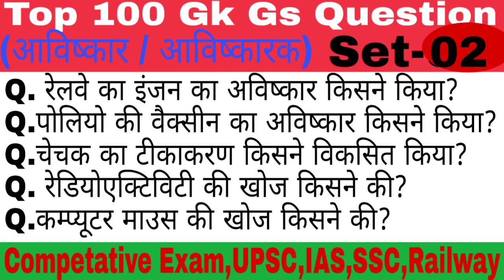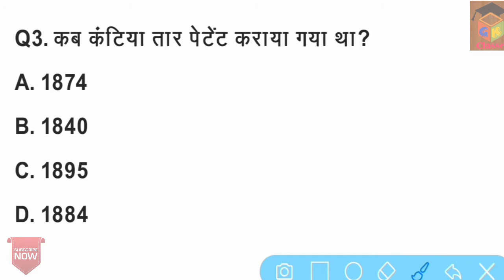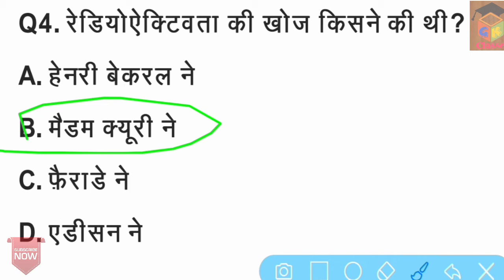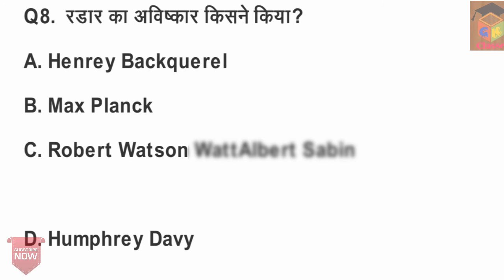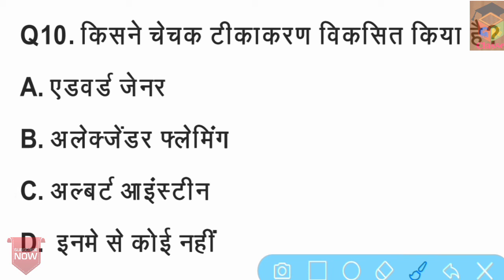l inventions and investors question answers l आविष्कार व आविष्कारक l in hindi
gkclasses aks l inventions and investors question answers l आविष्कार व आविष्कारक l in hindi set #2

Hey! Friends this is my new video on my YouTube channel also new series guys I will hope with all of you that you will support me 🙏🙏

•inventions and inventors questions and answers
•inventions and inventors questions and answers pdf
•inventions and inventors quiz questions and answers
•invention questions and answers
•questions on inventions and inventors

It is a unique way of learning ✍✍✍🤳🤳

Amit sharma